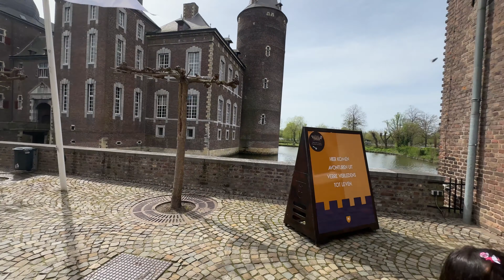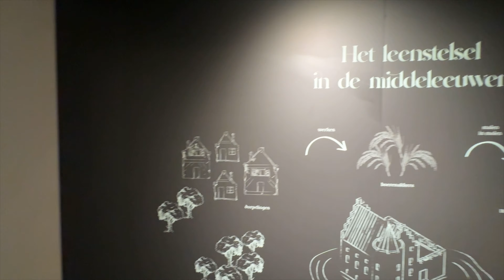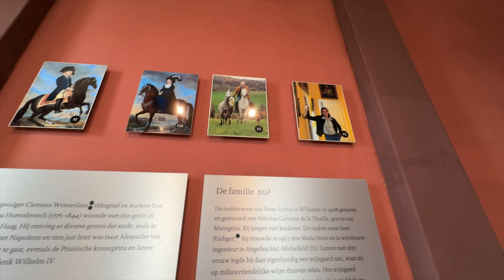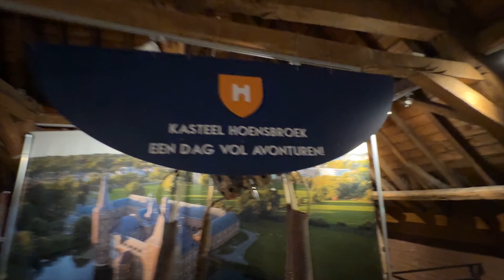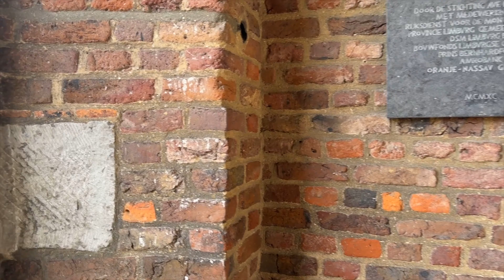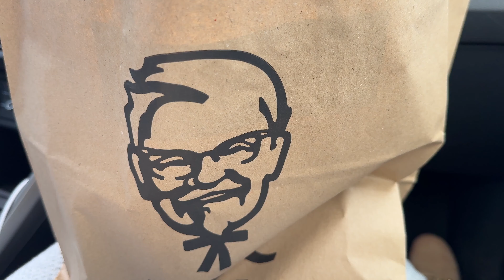🇳🇱HOENSBROEK CASTLE NETHERLANDS